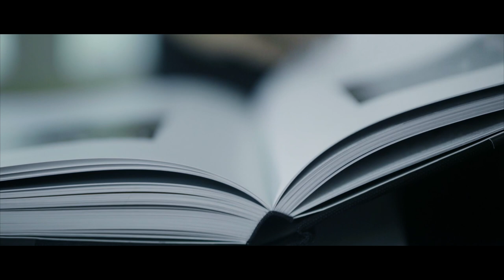Samsung Galaxy Note 8 versi Nyoma Nuarta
This is one of the prestigious Samsung Galaxy Note 8, created and designed by Nyoman Nuarta. Get your Limited Edition Samsung Galaxy Note 8 from Indonesian designer, by joining the auction